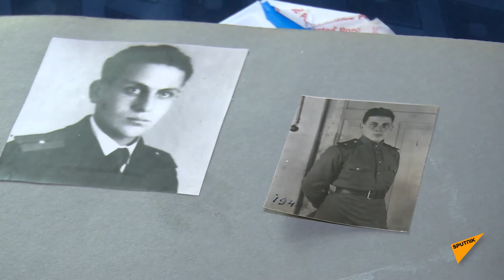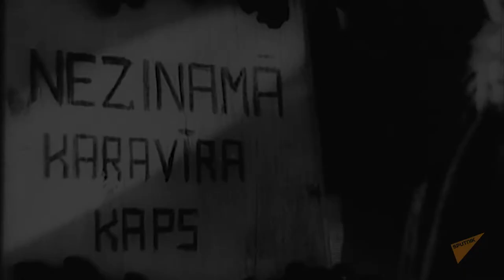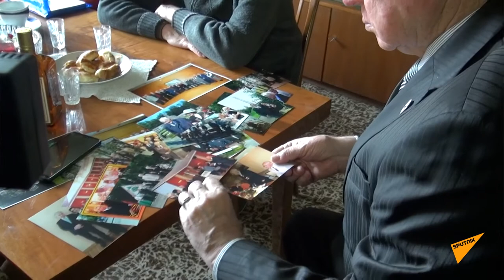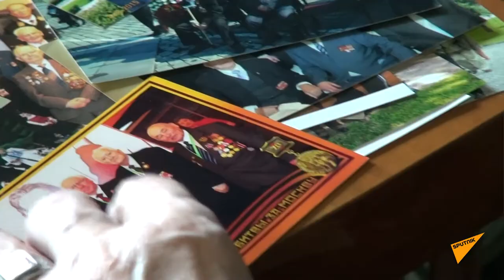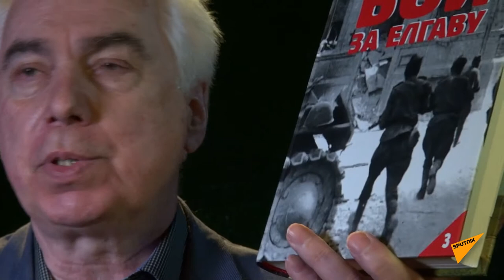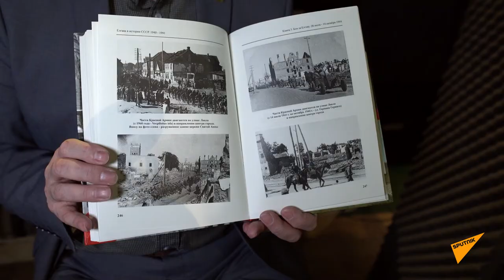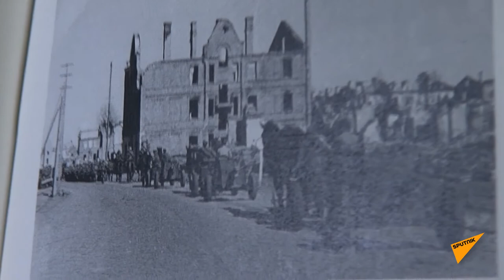Латышские штыки Великой победы, док. фильм, 2021, Рига (русский язык). Режиссер Андрей Татарчук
Документальный фильм, включающий в себя военную хронику фильма Рижской киностудии 1967 года о боевом пути латышских стрелковых дивизий Красной Армии,  Три части фильма посвящены трем годам войны. Первая часть "Отступать некуда" - это рассказ о 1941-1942 гг., - бои обороны Москвы, в дальнем Подмосковье до Ржева и Твери. Вторая часть "За Родину" - 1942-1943 гг, контрнаступление в Калининской области, тяжелые бои у Старой Руссы и под Демянском, Ленинградско-Новгородская наступательная операция. Третья часть "Свобода и Мир" повествует о Прибалтийской наступательной операции 1944 года и мире в освобожденных городах Елгава и Рига.

Режиссер Андрей Татарчук, оператор, звукорежиссер Владимир Барышников. Продакшн Sputnik Латвия
A documentary film in three parts, including a war chronicle of a 1967 film by the Riga Film Studio about the combat path of the Latvian rifle divisions of the Red Army

Director Andrey Tatarchuk, cameraman and sound engineer Vladimir Baryshnikov. Production Sputnik Latvia